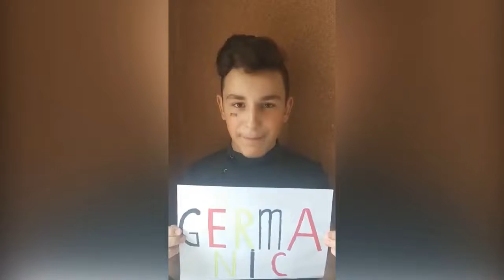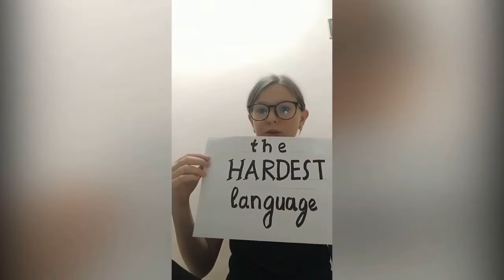VІ Всеукраїнський конкурс "Педагог-новатор" 2022 року.